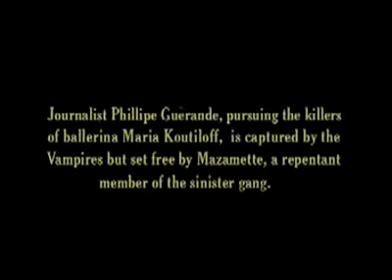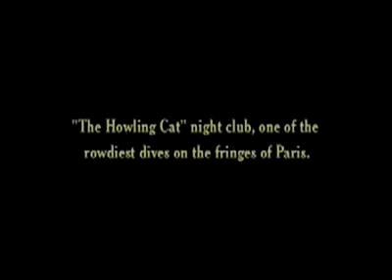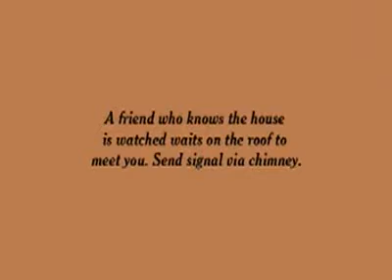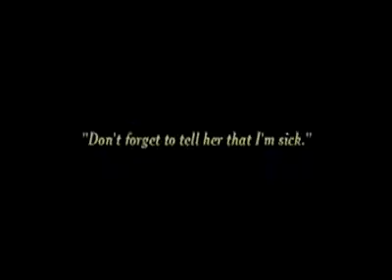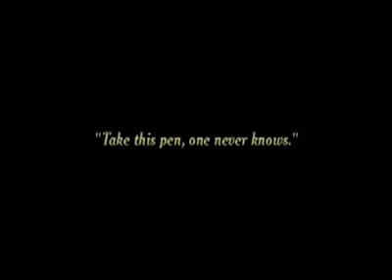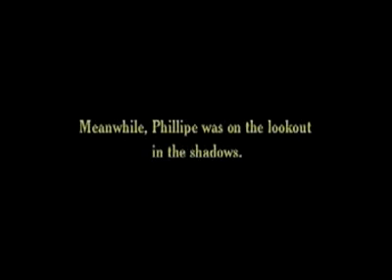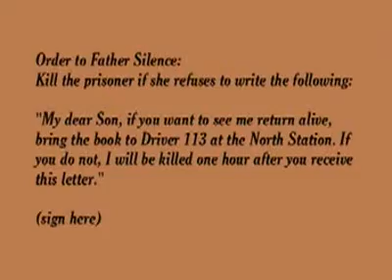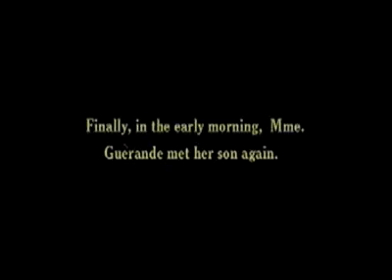Les Vampires (1915) Ep03